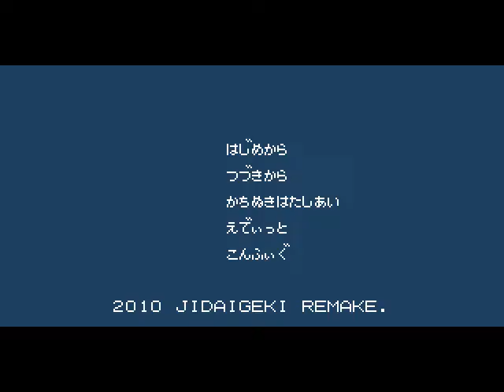jidaigeki 0982 random fights